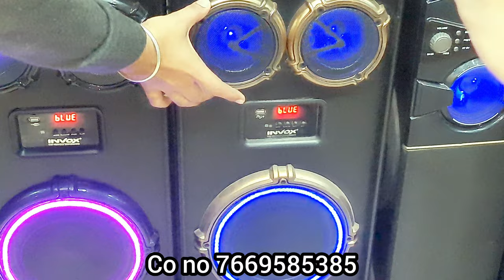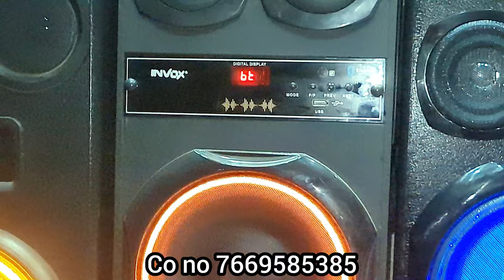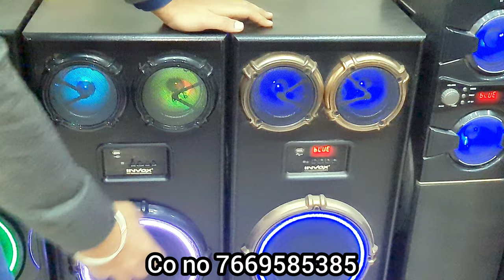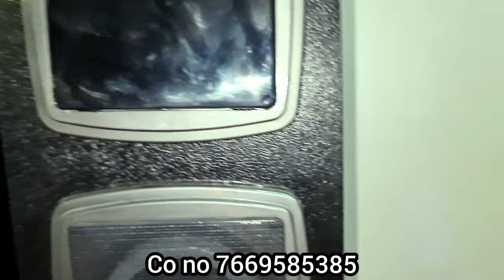Dj Home theatre system wholesale market delhi bhagirath palace sound market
address::
shop no 438 HSC INVOX INDIA
NEAR BY LALQUILA GATE NO=1

3000 tak ka home theatre,
3000 under best home theatre,
4 speaker wala home theatre,
4000 wala home theatre,
5 speaker wala home theatre,
6 speaker wala home theatre,
branded home theater market in delhi,
gemco india trolley speaker
bhagirath palace sound market,
sound system in shop,
bhagirath palace speaker market,
sound system sell,
sound market,
sound system equipment list,
best shop sound system,
best bar sound system,
sound system for bar,
best church sound system equipment,
sound town column speakers,
light and sound system business,
delhi market sound system,
sound town line array review,
sound town amplifier reviews,
sound wholesale,
bhagirath palace electronic market,
wholesale sound system,
sound system equipment warehouse,
sound rental company,
k array home theater,
k array sound system,
sound system for retail store,
sound wholesale market,
bhagirath palace dj market,
1 set sound system price,